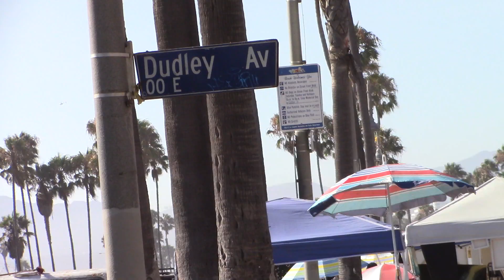People watching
Venice drums